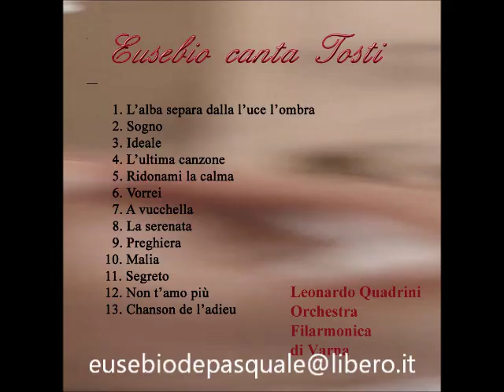Eusebio Depasquale - Preghiera (F.P.Tosti)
Tenore Eusebio Depasquale, Direttore Leonardo Quadrini, Orchestra Filarmonica di Varna.